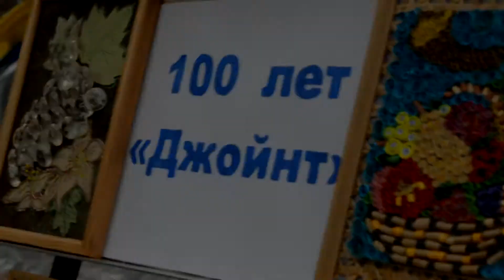Volunteer Center, etnofestival 2014, Moldova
21 сентября 2014, Ежегодный Этнокультурный Фестиваль в центре Кишинева. Республиканский Волонтерский Центр и молодежный клуб "ХАВЕРИМ" приняли участие в работе Фестиваля.